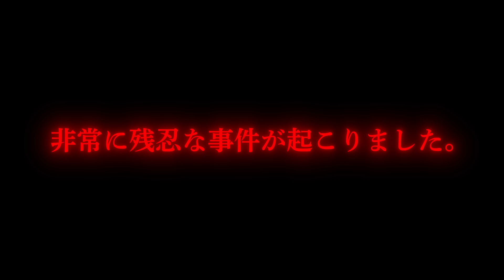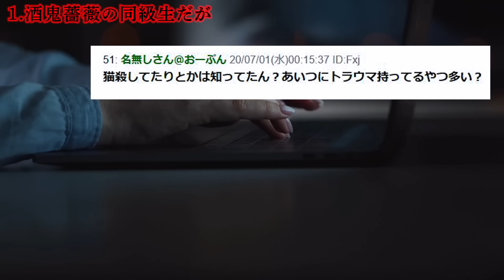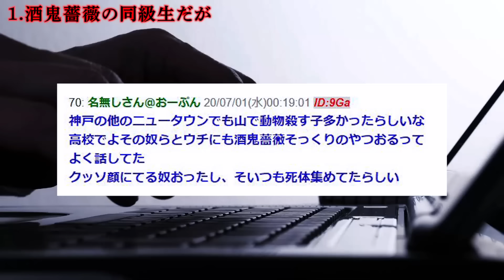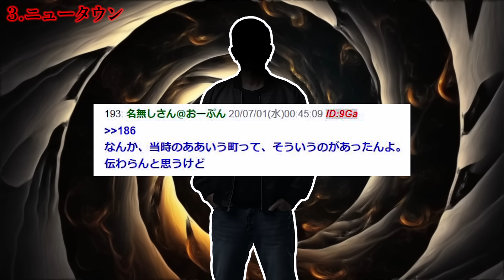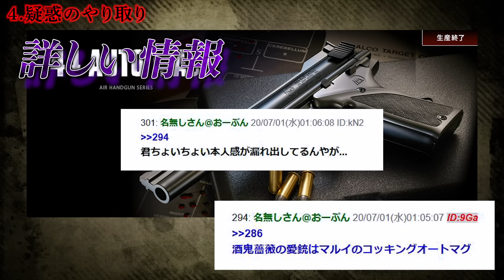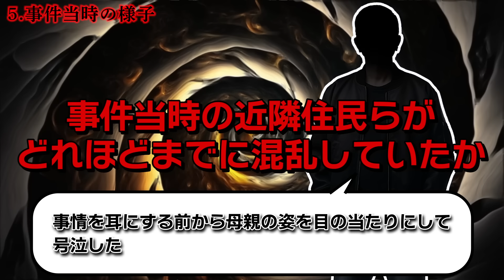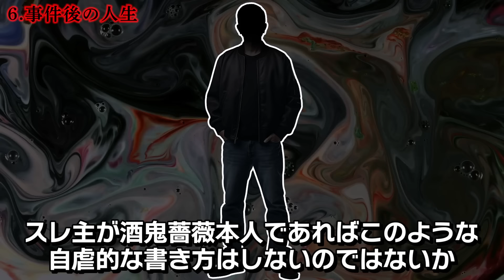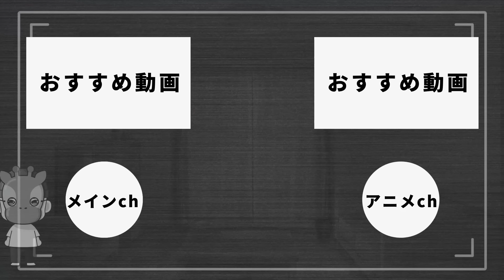酒鬼薔薇聖斗の同級生(本人？)が語った「もうひとつの事件」について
★書籍
第一弾「この世の闇大全」

00:00 オープニング
00:34 概要
00:50 1.酒鬼薔薇の同級生だが
03:59 2.もうひとつの事件
05:27 3.ニュータウン
06:31 4.疑惑のやり取り
08:05 5.事件当時の様子
09:24 6.事件後の人生
11:16 エンディング
11:31 賢者タイム